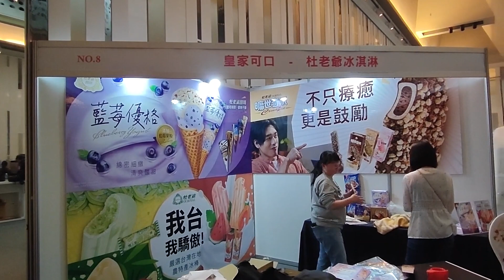皇家可口 杜老爺冰淇淋 會場施工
拉網架